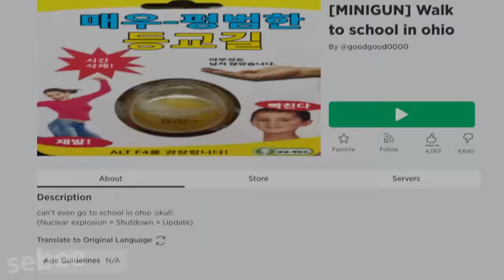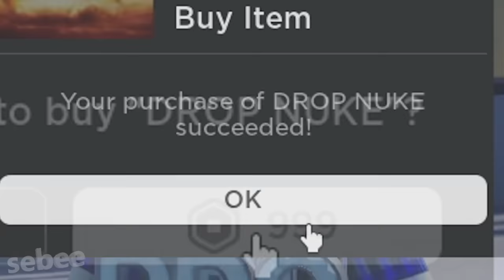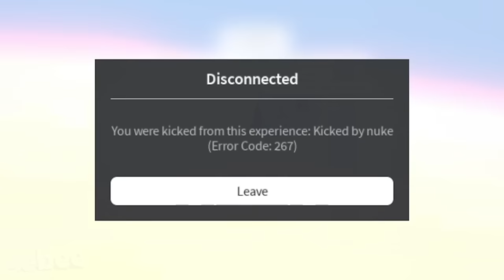ROBLOX Walk to School in OHIO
I play Walk to School in Ohio on Roblox, trying to get to the end. I buy the nuke gamepass, trolling people in Roblox Ohio. I try to speedrun the game. I experience many funny moments and memes with other people.